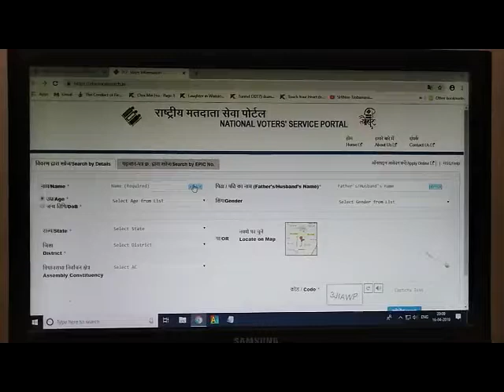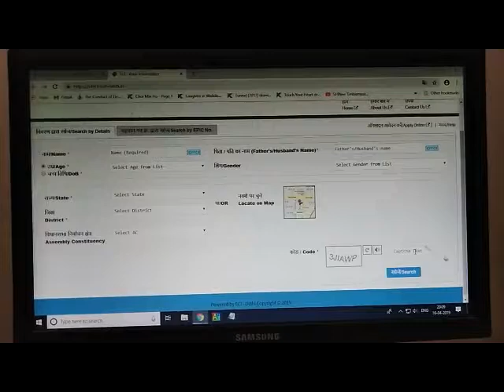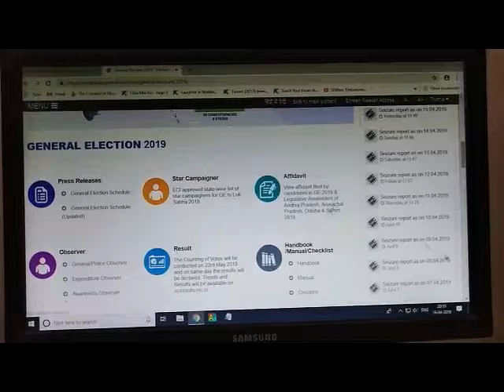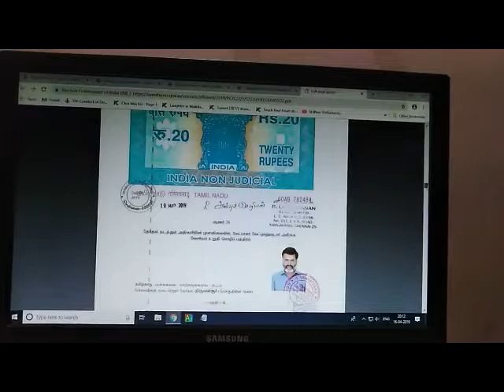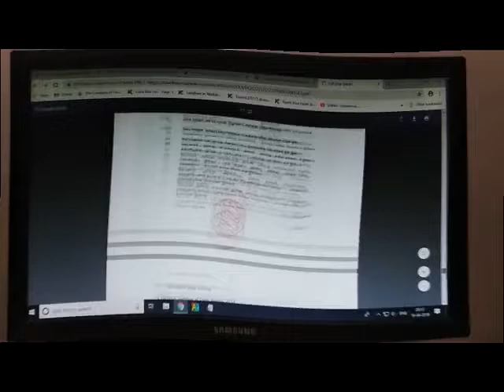Election: How to Check Candidate Details?